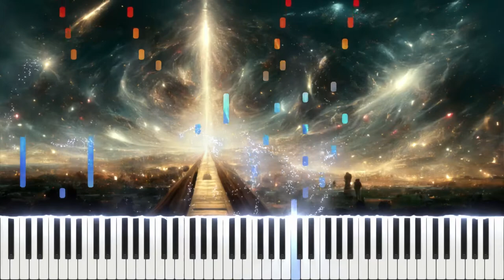Element “Official Edition” (Audio Remastered) by Evgeny Khmara Piano Tutorial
Arrangement by Dmitry Konovalov